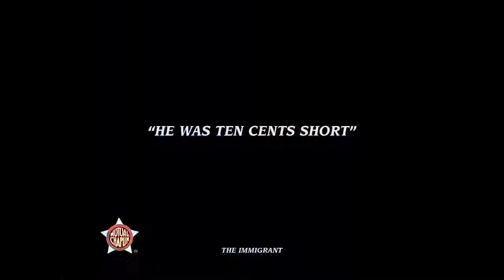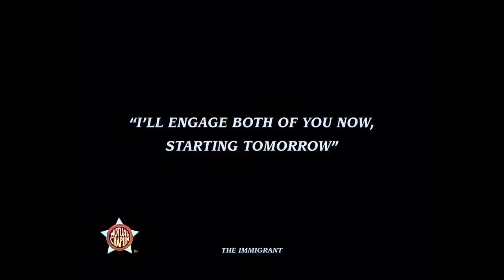Чарли Чаплин - «Иммигрант» (The Immigrant - Charlie Chaplin Color Version)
«Иммигрант» (англ. The Immigrant, другие названия — Broke / A Modern Columbus / Hello, U.S.A. / The New World) — немой короткометражный кинофильм, снятый Чарльзом Чаплином по контракту с компанией Mutual. Премьера фильма состоялась 17 июня 1917 года. В 1998 году фильм был занесён в Национальный реестр фильмов.  Сюжет :
Эдна и её мать иммигрируют в Нью-Йорк на пароходе. Чарли и Эдна знакомятся во время обеда.

Чарли играет в кости с пассажирами корабля. Он выигрывает. Один из игроков крадёт деньги у больной матери Эдны. И эти деньги он проигрывает Чарли.
Эдна обнаруживает, что их деньги украдены. Чарли отдаёт ей все свои деньги.

Пароход прибывает в Нью-Йорк. Иммиграционные службы начинают проверку документов у пассажиров. Выход с палубы перекрывают верёвкой, людей грубо отталкивают. Приходит иммиграционный офицер и грубо толкает Чарли, Чарли пинает его в зад.

Позже голодный Чарли бродит по улицам города. Он хочет есть, и у него нет денег. Он находит монету перед рестораном, кладёт её в карман и заходит в ресторан. Но в его кармане дыра, и монета остаётся на улице. В ресторане он заказывает еду и видит там Эдну. Она плачет — у неё умерла мать. Чарли зовёт её за свой стол и тоже заказывает ей бобы. Но у неё нет денег. Пятеро официантов ногами избивают посетителя прямо в зале. Огромный официант (в его роли Эрик Кэмпбелл) бьёт посетителя по лицу, и выбрасывает его из ресторана. «Что случилось?» — спрашивает Чарли. «У него не хватило 10 центов», — отвечает официант. В это время за столик Чарли и Эдны садится художник. Он хочет дать им работу. Художник расплачивается за свой заказ и оставляет чаевые. Этих чаевых хватает, чтобы Чарли расплатился за свой заказ.
Чарли ведёт Эдну в мэрию, чтобы заключить брак.
В ролях:
Чарли Чаплин — иммигрант
Эдна Пёрвиэнс — девушка-иммигрантка
Китти Брэдбери — её мать
Эрик Кэмпбелл — главный официант
Альберт Остин — обедающий / иммигрант
Генри Бергман — художник / толстая иммигрантка
Фрэнк Дж. Коулмэн — иммигрант-мошенник / директор ресторана
Джон Рэнд — избитый клиент / корабельный офицер
Джеймс Т. Келли — посетитель ресторана / корабельный офицер
Лойал Андервуд — иммигрант-коротышка
Том Уилсон — иммигрант-игрок
Том Харингтон — чиновник в регистрации брака
Уильям Гиллеспи — скрипач в ресторане
Джанетт Миллер Салли — иммигрантка
Приятного отдыха!